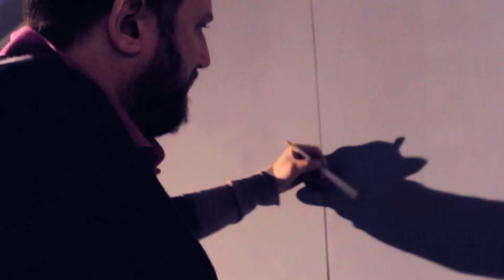TITO/MULK X ADIDAS /// Making Of X15 commercial ///Cause Chaos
Making of a black box for an Adidas X15 commercial.